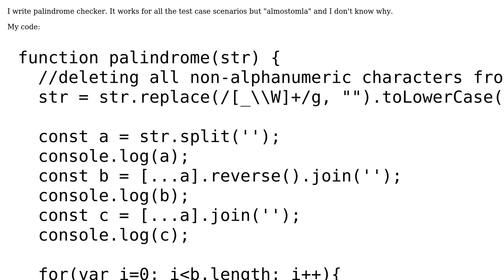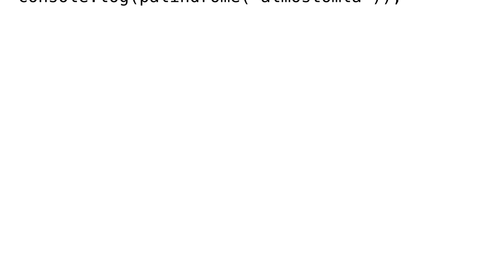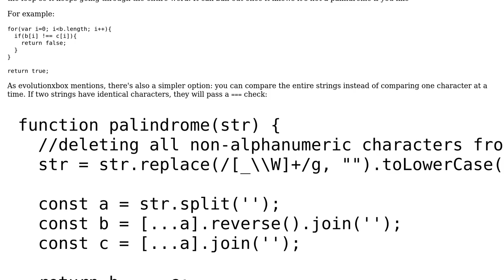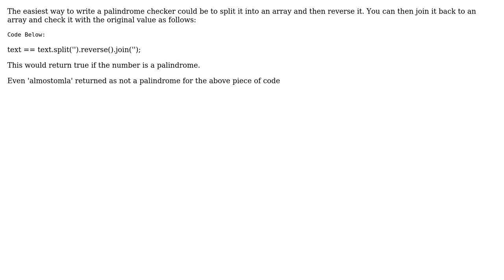Palindrome Checker does not catch 'almostomla' (4 Solutions!!)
Palindrome Checker does not catch 'almostomla'

With thanks & praise to God, and with thanks to the many people who have made this project possible! | Content (except music & images) licensed under CC BY-SA | Music | Images & others | With thanks to user Nicholas Tower user Mohd Jawwad Hussain user Daniel ML user byte210 user Abderrahmane El Hathout and the Stack Exchange Network Trademarks are property of their respective owners. You are responsible for your own actions.